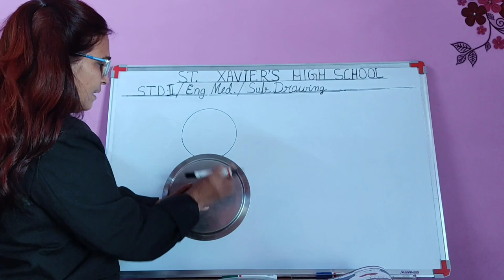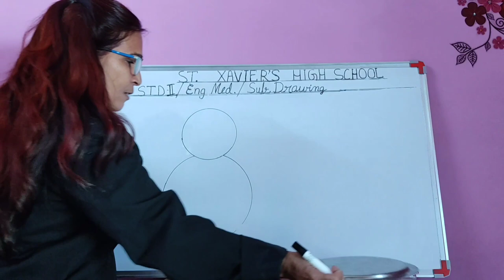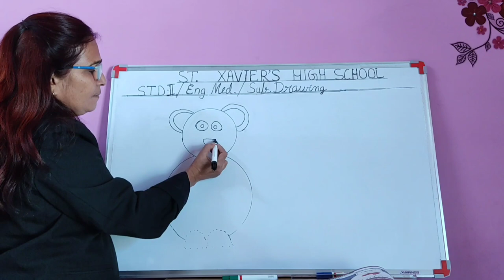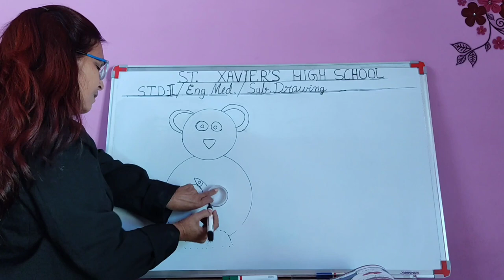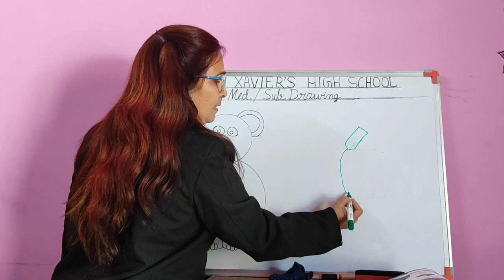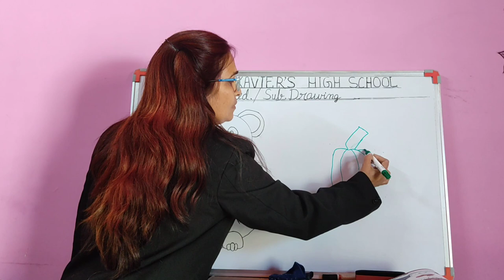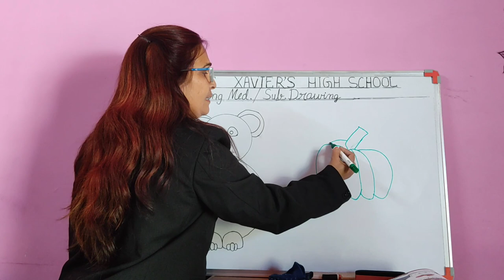Std 2 Drawing Teddy bear